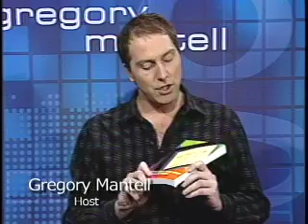The Gregory Mantell Show -- Keesha Sharp from "Girlfriends"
Keesha Sharp, who plays Monica on "Girlfriends" on the CW Network. Also Mary Lou Belli, a director on "Girlfriends," about her book "The Sitcom Career Guide" and making it in comedy.